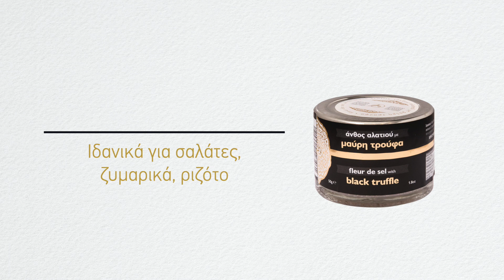Προϊόντα Τρούφας από το Μουσείο Φυσικής Ιστορίας Μετεώρων και Μουσείο Μανιταριών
Το άρωμα αυτού του μοναδικού υπόγειου μανιταριού είναι ξεχωριστό, αποτελεί εξαιρετική λιχουδιά, ενώ μια ελάχιστη ποσότητα, αρκεί για να μετατρέψει μια απλή συνταγή σε ένα απίθανο έδεσμα.
Μία δοκιμή των προϊόντων, θα κάνει αυτούς που δοκιμάζουν για πρώτη φορά, αλλά και τους ήδη μυημένους στα μυστικά της τρούφας, να τα λατρέψουν.
Στα προϊόντα τρούφας συγκαταλέγονται επίσης το Λιγκουίνι με Μαύρη Τρούφα και το Ριζότο με άγρια τρούφα, τα οποία παρουσιάζονται σε αντίστοιχες κατηγορίες.